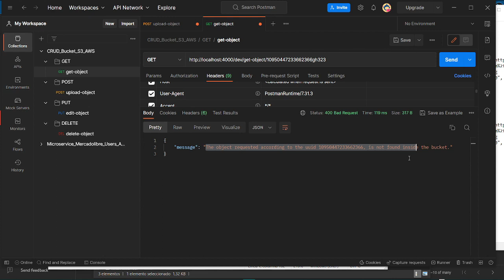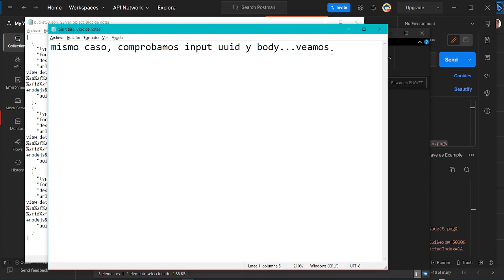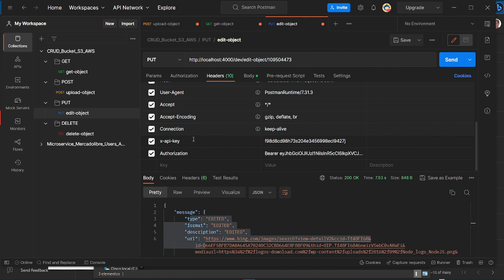03.00 Actualizar un objeto del Bucket s3 con aws-sdk-v3 | CRUD_BUCKET_S3_AWS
⬛◼◾▪ PLAYLIST CRUD_BUCKET_S3_AWS ▪◾◼⬛

⬛◼◾▪ REPOSITORIO ▪◾◼⬛

⬛◼◾▪ COMENTARIOS ▪◾◼⬛

Sería interesante para toda la comunidad, qué si se tiene algún conocimiento sobre el tema, por más mínimo que sea, que se debata en los comentarios como aporte constructivo al video.